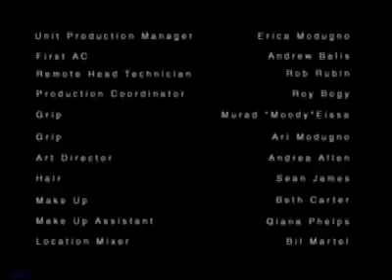The End Of The Old As We Knew It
A short film written and directed by Courtney Taylor-Taylor
(2000)